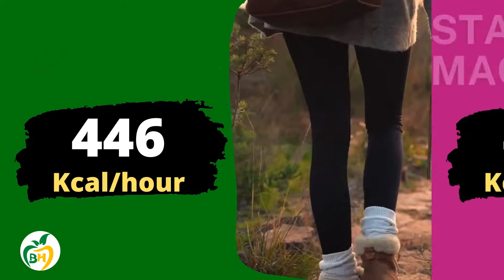45 highest calories burning workouts | Calories burning sports | Boost health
45 highest calories burning workouts |  Calories burning sports | Boost health

To burn more calories, complete these 45  HIIT workout and sports . You may follow along from home without any special equipment. This workout will help you burn a lot of calories and will help you lose weight. It's a total-body HIIT workout that targets the legs, glutes, abs, upper body, and more.